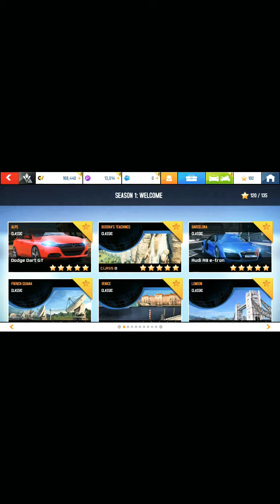DECENT. asphalt 8 mini cooper test